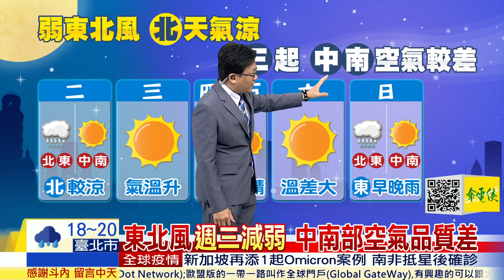【戴立綱報氣象】清晨輻射冷卻作用 嘉義最冷11.8度｜周休白天氣溫回升 東部早晚局部雨 @中天新聞CtiNews 20211206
00:00 清晨輻射冷卻作用 嘉義最冷11.8度
00:39 東北風週三減弱 中南部空氣品質差
01:23 東部早晚局部雨 西部天晴溫差較大
02:17 周休白天氣溫回升 東部早晚局部雨

歌名: Sunspots
作者: Jeremy Blake
類型: Dance & Electronic
氣氛: Happy Music